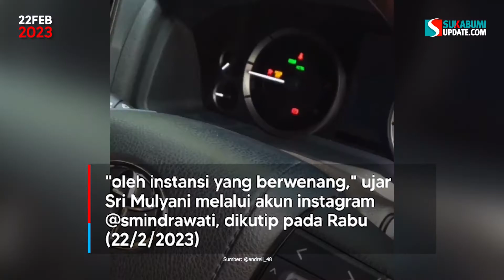Anak Pejabat Pajak Pamer Harta, Sri Mulyani Marah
Menteri Keuangan Sri Mulyani Indrawati akhirnya turut 'jengah' dengan munculnya kasus penganiayaan yang diduga dilakukan oleh anak pejabat Dirjen Pajak, bernama Mario Dandy Satriyo (MDS).

Anak pejabat Kepala Bagian Umum Kanwil DJP Jaksel II itu diduga kuat menganiaya anak pengurus GP Ansor hingga mengalami luka serius hingga koma.

Menkeu yang mengaku mendengar informasi ini pada Selasa (21/2/2023) malam segera memberikan instruksi khusus terkait kasus tersebut.

Instruksi tersebut yakni menegaskan kembali pada seluruh jajaran Kemenkeu untuk mengecam tindakan kekerasan dan gaya hidup mewah para pejabat dan pegawai Kemenkeu.

"Kemenkeu mengecam tindakan kekerasan yang dilakukan dan mendukung penanganan hukum secara konsisten "oleh instansi yang berwenang," ujar Sri Mulyani melalui akun instagram @smindrawati, dikutip pada Rabu (22/2/2023).

Pejabat, terutama dari kemenkeu, menurut Sri Mulyani seharusnya bisa memberi contoh baik. Bukan sebaliknya yang justru pamer harta yang kemudian menimbulkan erosi kepercayaan terhadap integritas Kementerian Keuangan.

Hal itu juga bisa memberikan reputasi negatif kepada seluruh jajaran Kemenkeu yang telah dan terus bekerja secara jujur, bersih dan profesional.

"Kepercayaan publik adalah hal esensial dan fondasi yang harus dijaga bersama "dan tidak boleh dikompromikan oleh seluruh jajaran Kemenkeu," ucap Sri Mulyani.